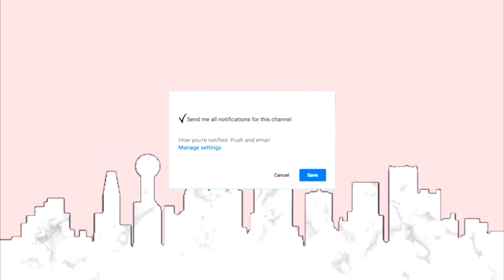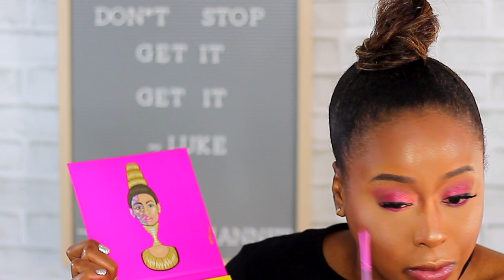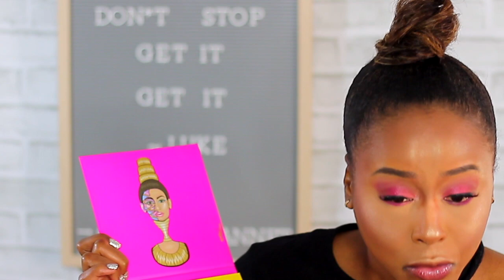CHIT CHAT GRWM⇢Beauty Drama | Wedding?! | Cancel Juvias Place!?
Juvias Place Foundation Review... With Some Things I've Been Wanting To Talk About!! This cancel culture, when is my wedding and all this beauty community drama!

♡ T W I T T E R ➜ AshleyShannet
♡ I N S T A G R A M ➜ AshleyShannet
♡ S N A P CHAT ➜ AshleyShannet _______________________________________­_______
Editing Software: Final Cut Pro Canon
" People who follow the crowd usually get lost in it" - Love Yourself! Xo Ash _______________________________________­_____